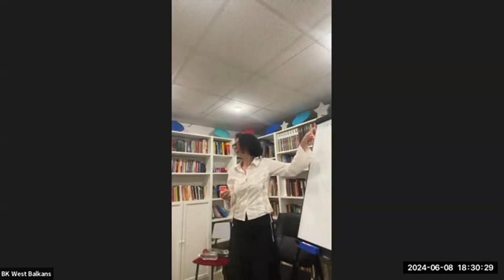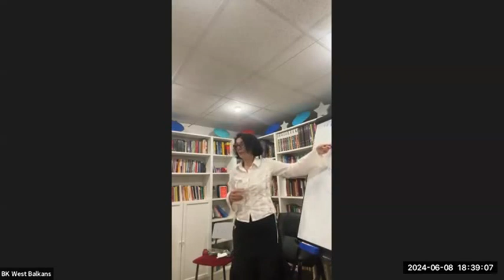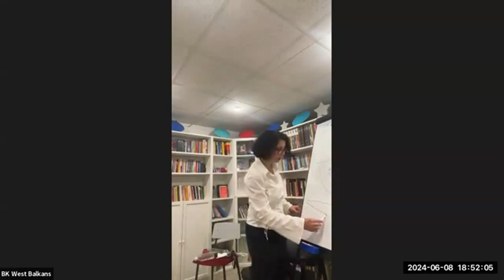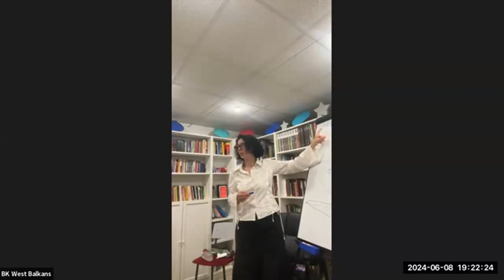Zasto se globalno desava to sto se desava 8 June 2021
3 dan